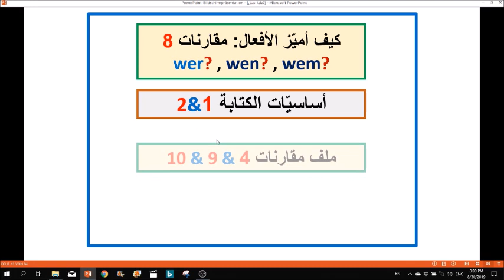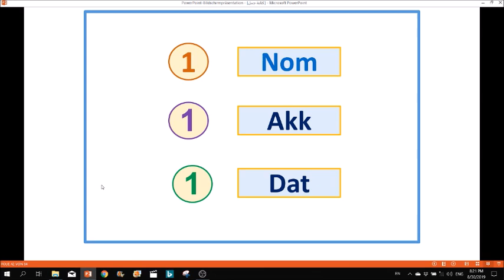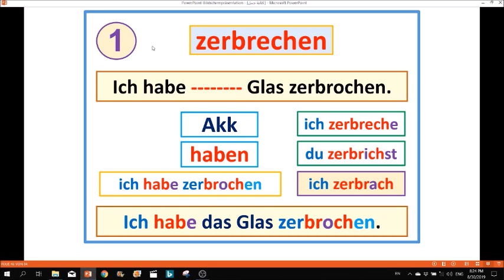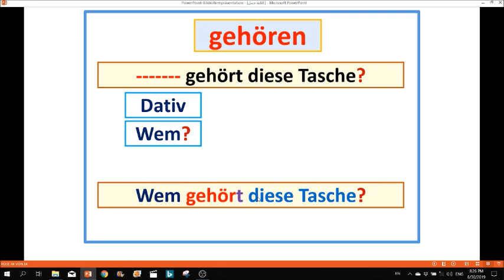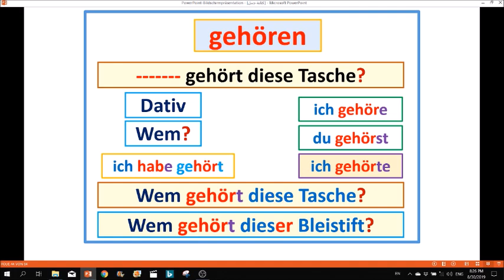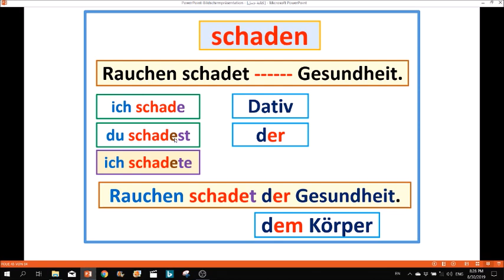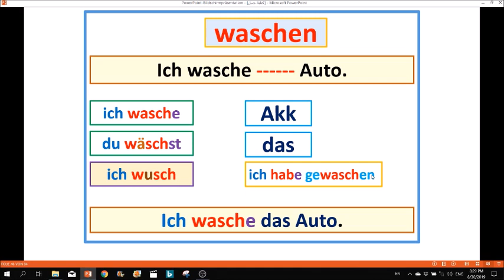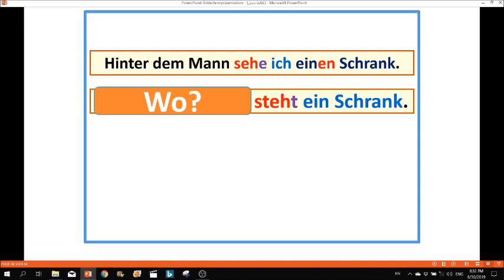أساسيات الكتابة3 - A2,B1,B2 : فكّر معي - ماذا يحتاج الفعل أكوساتيف أم داتيف؟ تطبيقات مهمة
في هذا الفيديو الثالث من ملف كتابة جمل - أساسيات الكتابة A2,B1,B2 سيتم عمل تمرينات على القواعد السابقة لتأكيد الإستفادة منها في تحديد أن الفعل  das Verbيحتاج أكوساتيف أو  داتيف